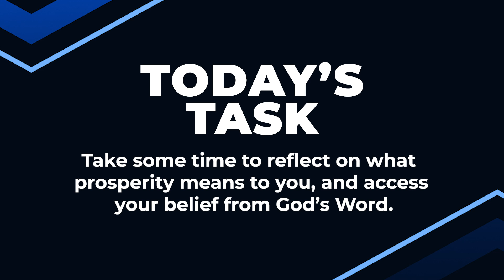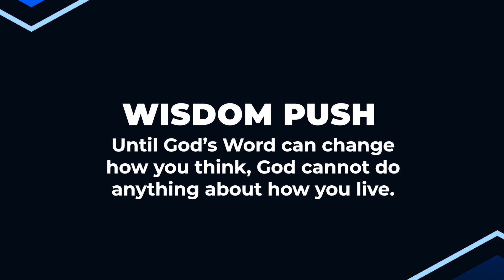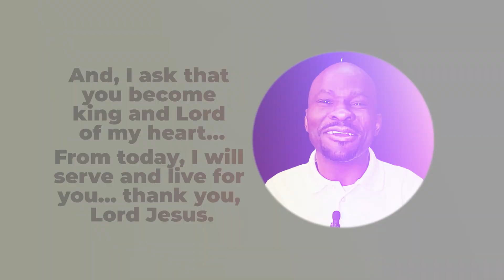HIGHER THOUGHTS (Part 4) | Dr Sule Emmanuel | Inspirational Daily Devotional | JESUS EVERYDAY | 2024